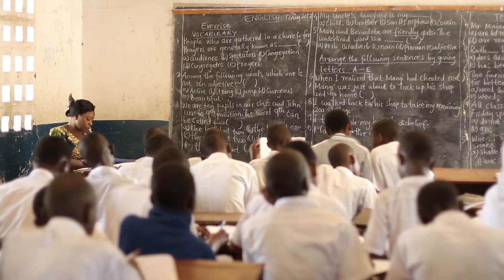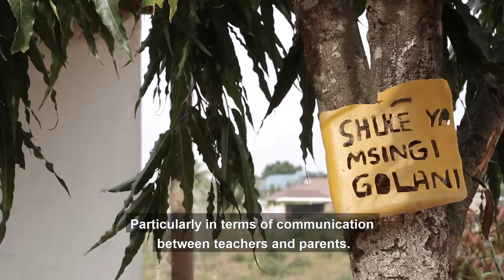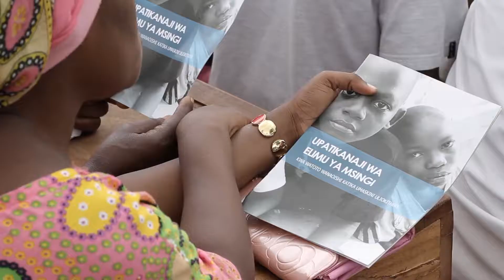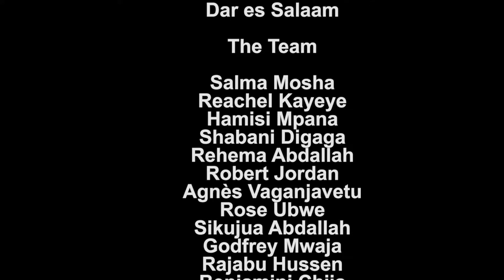Education For All in Tanzania - ATD Fourth World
Over the last four years ATD Fourth World Tanzania has conducted a research project on the theme of education. The project is entitled Education For All in Tanzania and the project's report is - Access to Primary School Education For Children Living in Extreme Poverty. The full report can be downloaded for free